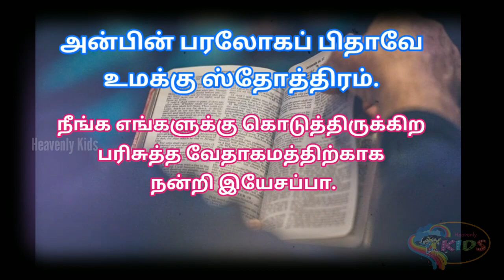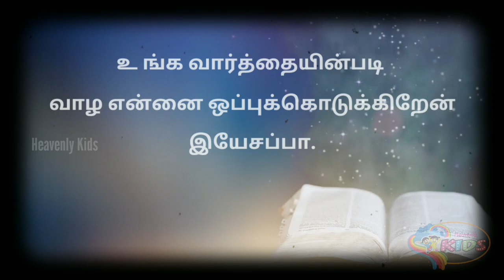வேதத்தை வாசிக்கும் முன் பண்ணவேண்டிய ஜெபம்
சிறுபிள்ளைகள் வேதத்தை வாசிக்கும் போது  முன்னும் பின்னும் எப்படி ஜெபிக்க வேண்டும் என்று இந்த வீடியோவில் பதிவுசெய்திருக்கிறோம்.

இந்த ஜெபங்களை Primary,Junior மற்றும் Senior பிள்ளைகளுக்கு  எளிதாக கற்றுக் கொடுக்கலாம்.

இதேப்போல இன்னும் அநேக ஜெப விடீயோக்களை பதிவு செய்யப்போகிறோம்.எங்களது ஊழியங்களுக்காக ஜெபியுங்கள் நன்றி.

Heavenly Kids Children Ministry
A.Jeyakumar
Tuticorin.